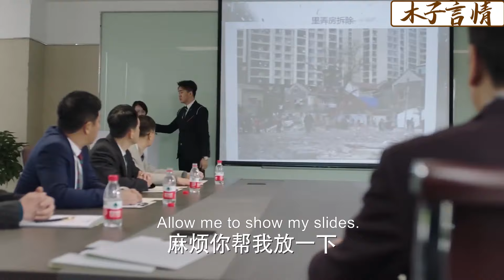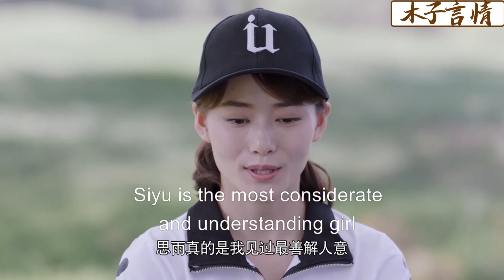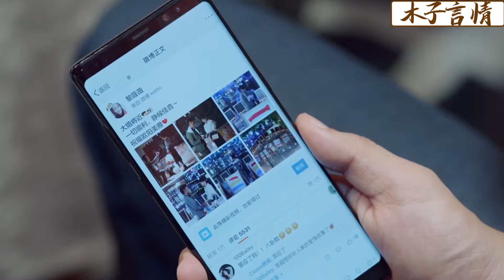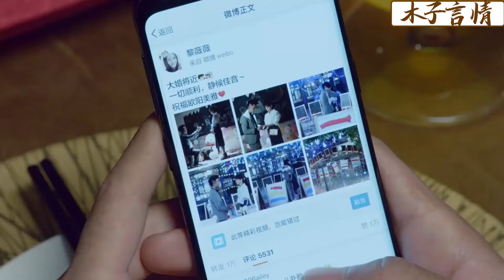【full movie】窮小夥在公司修電腦，被上司當眾羞辱，下秒會議上公開身份眾人傻眼！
✪精彩推薦✪
XFYJR
WYHNZYQ